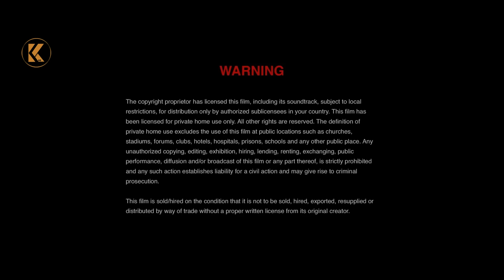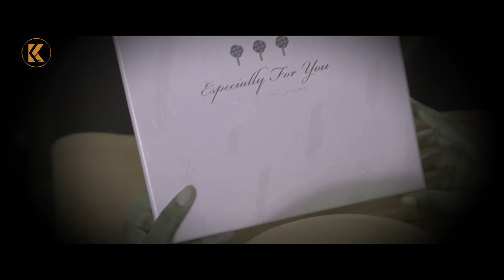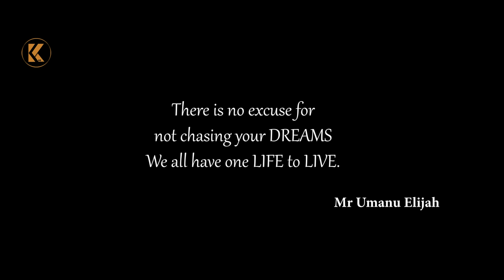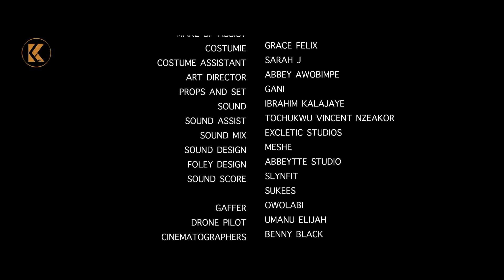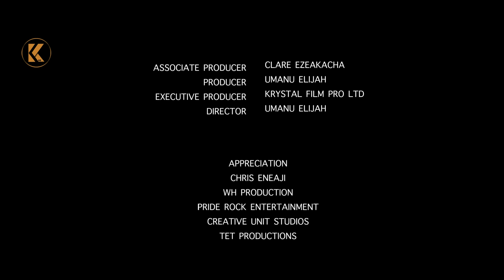I'm in love with my Destiny Helper | Timini | Efe Irele | Ushbebe | Latest nollywood Movie | Romance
Needed a Destiny Helper and a Woman Showed up for him | New Nollywood Movies Starring Efe irele, Ushbebe, Fred Amata, Chimezie Imo.